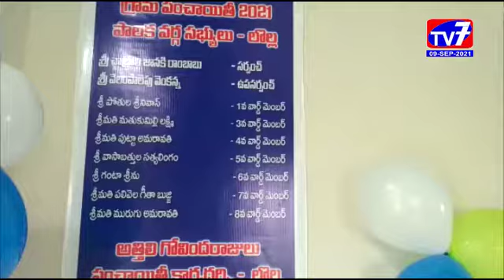రాయవరం- లొల్లలో నూతనంగా నిర్మించిన సచివాలయం ప్రారంభం _|09-09-2021|TV7|NEWS BULLETIN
రాయవరం మండలం లొల్ల గ్రామంలో నూతనంగా నిర్మించిన సచివాలయాన్ని ఎమ్మెల్సీ తోట త్రిమూర్తులు , మండపేట ఎమ్మెల్యే వేగుళ్ళ జోగేశ్వరరావు గురువారం ప్రారంభించారు.